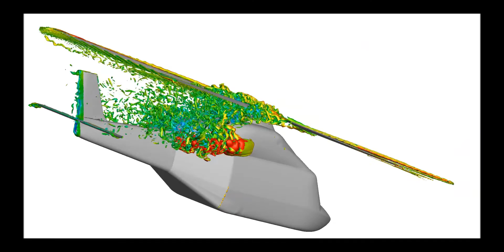Lattice-Boltzmann LES simulation of aerodynamic wake on helicopterHD AeroThermoFull6 Iso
Performed with XFlow by Andheo, on H175 Airbus Helicopter
Vorticity field, including operating engine nozzles